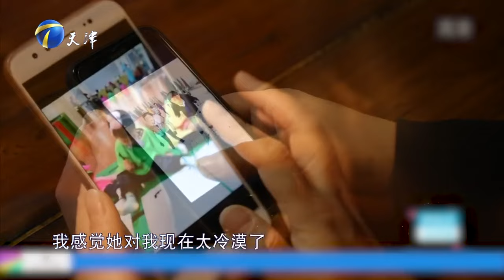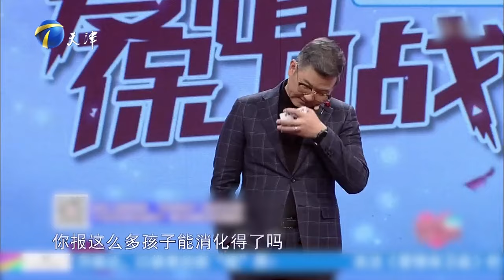情感熱播綜藝《愛情保衛戰》：對自己的付出斤斤計較卻不顧女友死活